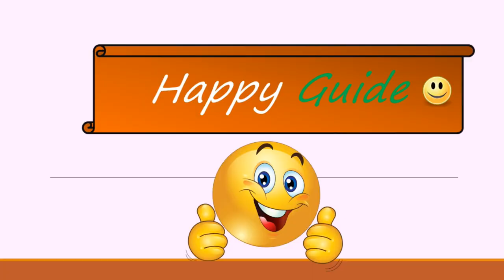AC Buying Guide | Kaunsa AC acha hota hai?, Air condition buying guide in 2022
Dosto, Mai, Happy Guide swaagat karta ho aap sabhi ka ek naye episode mai. Aaj k video mai baat karenge Kaunsa AC lena chaheye, kaunsa ac acha hota hai, invertor lena chaheye ya phir non-invertor lena chaheye. Mujhe ummeed hai ki video aapko pasand aayegi..!!

My recommended AC's:
Mitsubishi Heavy Duty
Mitsubishi Heavy Duty Split 3 Star 1.1 Ton
Hitachi 1.5 Ton 5 Star Inverter Split AC
Daikin 1.5 Ton 4 Star Split AC
LG 1.5 Ton 5 Star Dual Inverter Split AC
Blue Star 1.5 Ton 3 Star Split AC - Blue Star 1.5 Ton 3 Star Split AC

How many star AC you should buy?
Invertor ac or non-invertor ac?
How many ton ac you should buy?

Best Brands for AC:
Mitsubishi AC
Mitsubishi heavy duty
Daikin AC
Hitachi AC
LG Dual invertor AC
Samsung Triple invertor AC